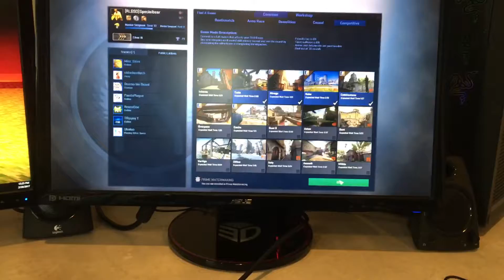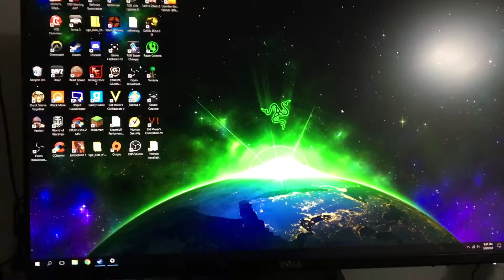The Unfinished Vlog?